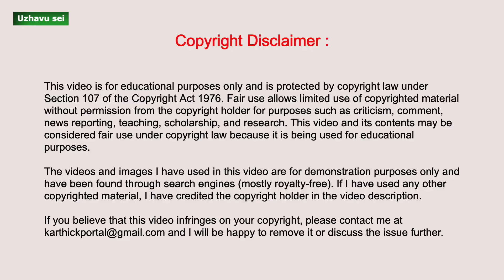(Today) banana price / வாழைப்பழ விலை இன்று - எவ்வளவு? Tamilnadu வாழை Banana | 01/11/2023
இன்று 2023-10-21 அன்று தமிழ்நாட்டில் உள்ள முக்கிய வாழை சந்தைகளில் வாழை விலைகள் என்ன? இந்த வீடியோவில், நேந்திரன், கற்பூரவள்ளி, பச்சை வாழை, ரஸ்தாளி போன்ற பல்வேறு வகையான வாழைகளின் விலைகளைப் பற்றி பார்க்கலாம்.

இன்றைய வாழை விலை நிலவரம்
தமிழ் வாழை விலை
Banana Price Today in Tamil
வாழை விலை
நேந்திரன் வாழை விலை
கற்பூரவள்ளி வாழை விலை
பச்சை வாழை விலை
ரஸ்தாளி வாழை விலை
வாழை சந்தை
தமிழ்நாடு வாழை விலை

This video provides information about the current banana price in coimbatore, tamilnadu.
இந்த வீடியோவில் தற்போதைய இன்றைய வாழைப்பழ விலை

வாழைப்பழ விலை (Vaazhaipazham Vilai)
இன்றைய வாழைப்பழ விலை (Indruya Vaazhaipazham Vilai)
ஒரு கிலோ வாழைப்பழ விலை (Oru Kilo Vaazhaipazham Vilai)
ஒரு கிலோ வாழைப்பழ விலை தமிழ்நாடு (Oru Kilo Vaazhaipazham Vilai Tamil Nadu)
ஒரு கிலோ வாழைப்பழ விலை சென்னை (Oru Kilo Vaazhaipazham Vilai Chennai)
தேன் வாழை  விலை
செவ்வாழை விலை

banana price
banana farming
banana varieties
banana. Farming

* இன்றைய வாழை விலை நிலவரம் | 2023
* வாழை விலை | 2023
* இன்று வாழை விலை | 2023
* வாழை விலை நிலவரம் | 2023
* வாழை விலை | இன்றைய விலை

இந்த தலைப்புகள் அனைத்தும் இன்றைய வாழை விலை நிலவரத்தைப் பற்றிய தகவல்களை வழங்குகின்றன. அவை தெளிவாகவும், சுருக்கமாகவும், பொருத்தமானதாகவும் உள்ளன. மேலும், அவை "வாழை" என்ற முக்கிய சொல்லைக் கொண்டுள்ளன, இது YouTube தேடலில் அதிகம் தேடப்படும் வார்த்தைகளில் ஒன்றாகும்.
இங்கே சில கூடுதல் தலைப்புகள் உள்ளன:
* இன்றைய வாழை விலை | வெவ்வேறு வகைகள்
* இன்றைய வாழை விலை | தமிழ்நாடு
* இன்றைய வாழை விலை | [நகரம்]
இந்த தலைப்புகள் இன்றைய வாழை விலை நிலவரத்தைப் பற்றிய கூடுதல் தகவல்களை வழங்குகின்றன. அவை குறிப்பிட்ட வகைகள், மாநிலங்கள் அல்லது நகரங்களை உள்ளடக்கியது.
இறுதியில், சிறந்த தலைப்பு என்பது உங்கள் பார்வையாளர்களுக்கு பொருத்தமான மற்றும் கவர்ச்சிகரமானதாக இருக்கும் தலைப்பு. உங்கள் பார்வையாளர்கள் யார் மற்றும் அவர்கள் என்ன தேடுகிறார்கள் என்பதைக் கருத்தில் கொண்டு ஒரு தலைப்பைத் தேர்ந்தெடுக்கவும்.

இன்றைய வாழை விலை நிலவரம் பற்றிய முழுமையான தகவல்களை இந்த வீடியோவில் காணலாம். சென்னை, கோயம்புத்தூர், மதுரை, திருச்சி, சேலம் போன்ற முக்கிய நகரங்களில் வாழை விலை எவ்வளவு? பல்வேறு வகையான வாழைகளின் விலை என்ன? இந்த வீடியோவை பார்த்து தெரிந்துகொள்ளுங்கள்.

வாழை விலை
banana price
இன்றைய வாழை விலை
Today Banana Market Price
16/10/2023
வாழை
vaazhai
banana
வாழை வகைகள்
banana varieties
வாழை விற்பனை
banana selling
வாழை வாங்குதல்
banana buying
வாழை சாகுபடி
banana farming
yelakki banana price
nendran banana price
gp banana price
red banana price
quintal nendran banana price